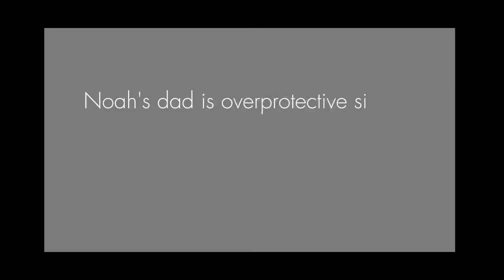The Alpha and Omega (GCMM)